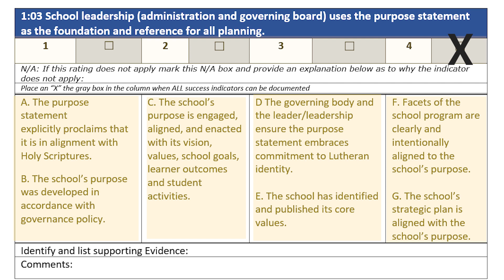NLSA Protocol G - Intro Video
We are pleased to announce our new NLSA Protocol G formerly known as EBA